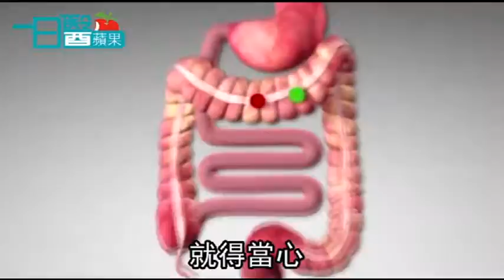【一日壹蘋果】腸道冷知識 搭飛機真的會想放屁！ | 蘋果新聞網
飛機起飛，隨著海拔逐漸拉升，機艙內也陸續傳出放屁聲，這尷尬場景可能很多人都經歷過，醫師表示，此為正常現象，隨著海拔上升，飛機乘客的腹部壓力也會提高，這便容易擠出腸內氣體、屁聲連連。